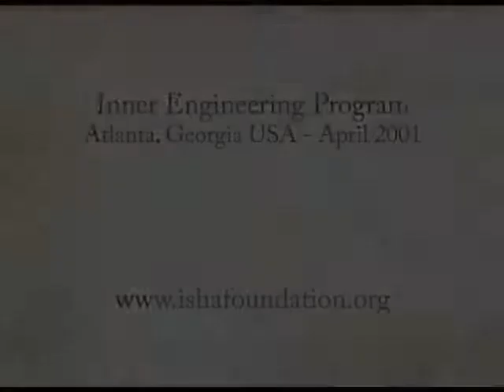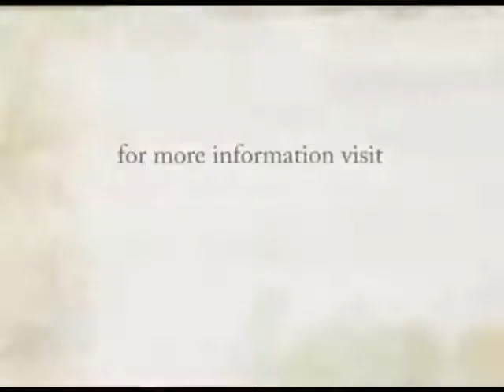What Is The Purpose Of Human Life? Sadhguru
A seeker asks Sadhguru what is the goal of human life? Sadhguru discusses fundamental existence, human thought & heaven.

Sadhguru Talks @ IE Program, Atlanta, USA, 2001

An author, poet, visionary,
internationally renowned speaker and bestselling author, Sadhguru has been an influential voice at major global forums including the United Nations World Headquarters and the World Economic Forum, addressing issues as diverse as socioeconomic development, leadership and spirituality. He has also been invited to speak at leading educational institutions, including Oxford, London Business School, IMD, Stanford, Harvard, Yale, Wharton and MIT, to name a few.